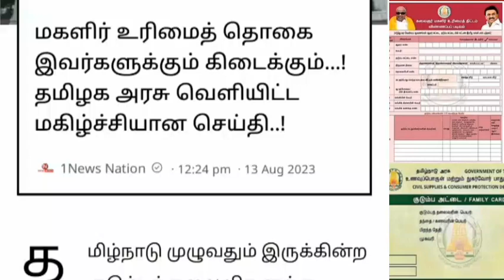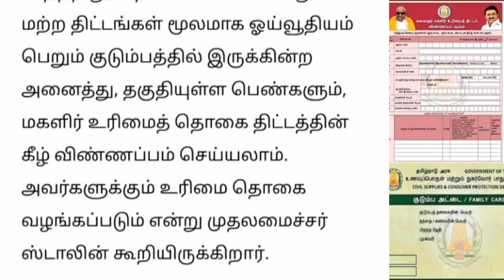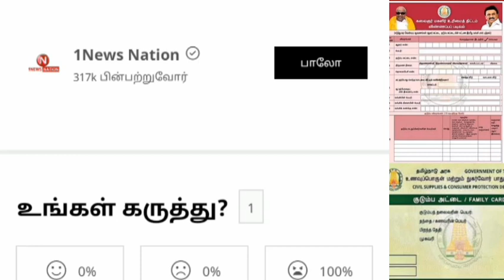மகளிர் உரிமை தொகை திட்டம் இவர்களுக்கும் வெளியான முக்கிய அறிவிப்பு.. | Ration card uthavithogai news